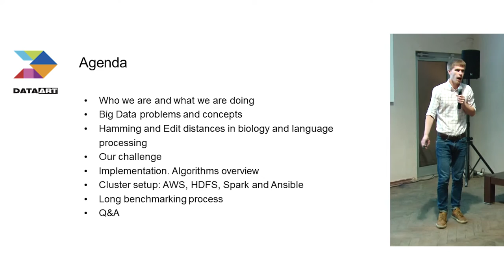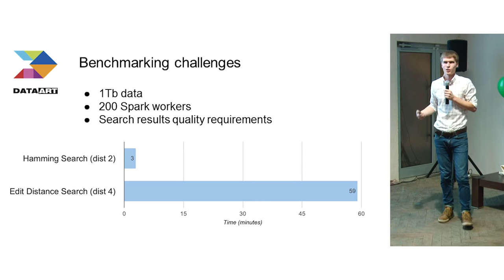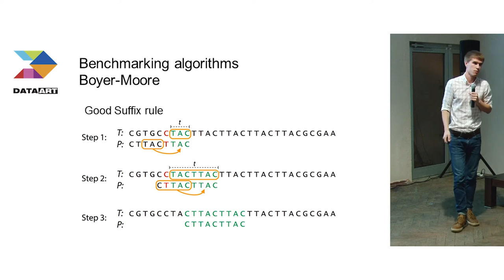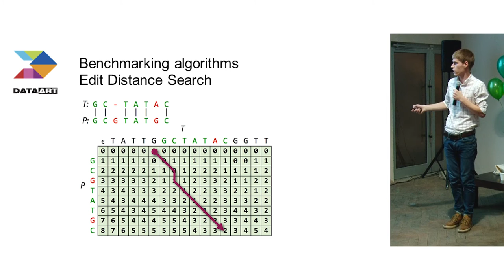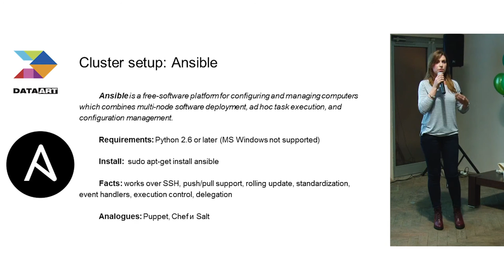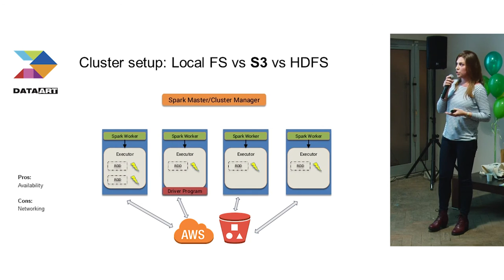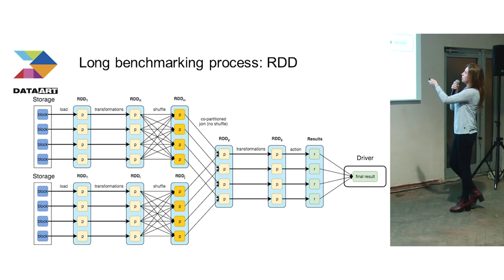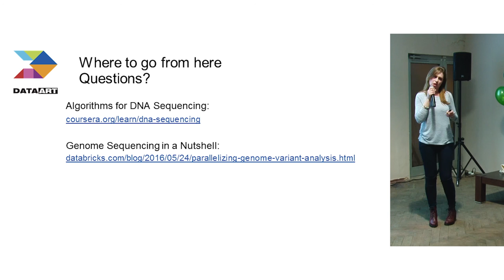Поиск по 2 терабайтам данных: Spark против машины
У доклада, который senior-разработики DataArt Татьяна Матвиенко и Александр Павленко сделали на конференции IT NonStop 2016: JavaMan Go, интересная предыстория. Ребята специализируются на работе с интернетом вещей и большими данными. У одного из заказчиков было устройство, способное искать данные в своем хранилище, обрабатывая по 20 гигабайт в секунду. Перед DataArt поставили задачу: понять, можно ли реализовать аналогичные алгоритмы поиска при помощи Spark. И понеслась…